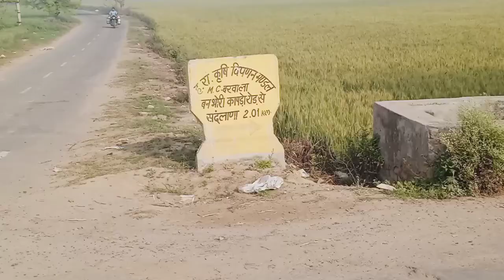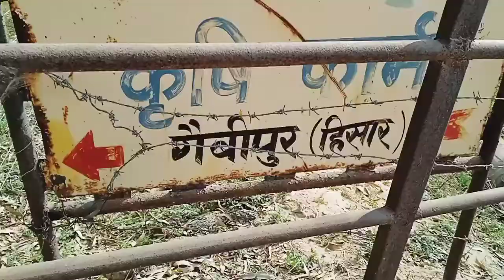fool aur kante Ajay Devagan ki movie yaha pr shoot hui thi new vlog 🔥